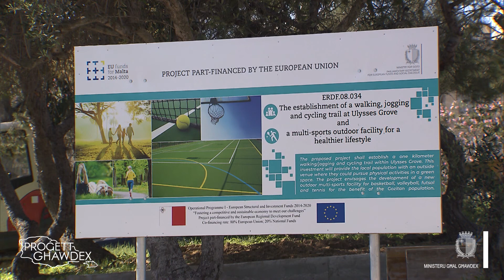Ippjanar u Twettiq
Ippjanar u Twettiq - ​​​​​​Ministeru għal Għawdex - 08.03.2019